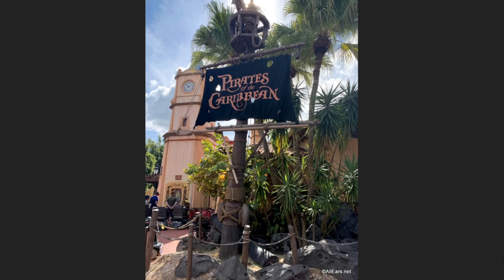VS. | Part 11 | The Pirate Attractions